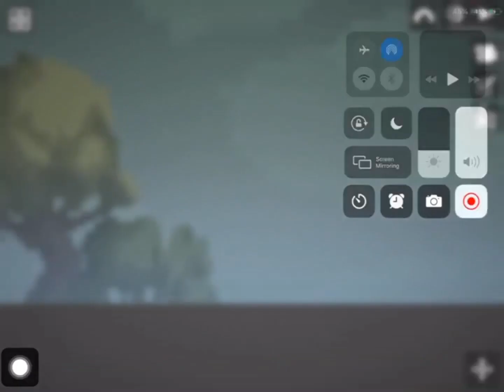Plushie virus 16 (part 1)